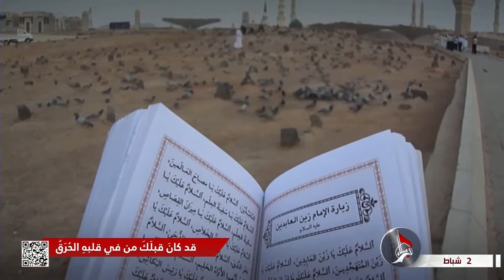أئمة الهدى - الإمام علي - عليه السلام - وسورة الأحزاب الجزء الثالث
أئمة الهدى  - 29 جمادى الآخرة 1443هـ
عنوان الحلقة -  الإمام علي - عليه السلام  - وسورة الأحزاب الجزء الثالث
الشيخ مصطفى مصري العاملي